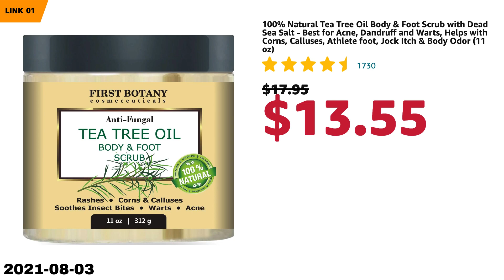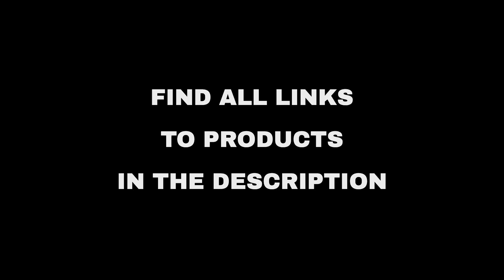Top 10 "Beauty and Fashion" deals on Amazon, today (2021-08-03)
⚠️ ATTENTION!
3. "Today" means 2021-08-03. Out of the day?

🔗 01 - 100% Natural Tea Tree Oil Body & Foot S...
🔗 02 - Hair Growth Supplement for Men - Grow H...
🔗 03 - BESTENA Sports Bras for Women, Seamless...
🔗 04 - WOOSEA Women's High Neck Split Bodycon ...
🔗 05 - Neineiwu Women's Loose Casual Short Sle...
🔗 06 - Art of Sport Activated Charcoal Body Wa...
🔗 07 - Womens Casual Lightweight Long Sleeve C...
🔗 08 - Moyabo Womens Sleeveless V Neck Criss C...
🔗 09 - Hilor Women's One Piece Swimwear Front ...
🔗 10 - pinziko Women's Summer Beach Dress Biki...